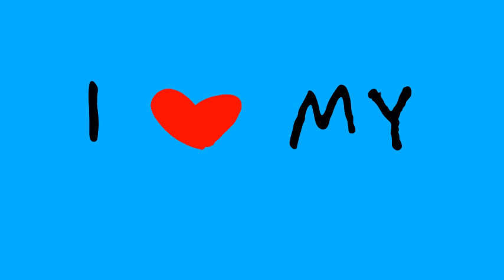I Love My Life Meme(200+ special) [Flipaclip]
OMG THANK YOU SO MUCH FOR 200 SUBS!!!I LOVE YOU GUYS!!I KNOW MY SUBS IS NOT THAT MUCH BUT THIS MEANS ALOT TO ME!!

finally i finished it whoo!the moving background is very hard to make but finlly it's done!

Characters in order:
Mxdelly
Starlya the fox
Circy Lee the cat
Brendon the human
Brenda the human

all of the charecters are mine:3